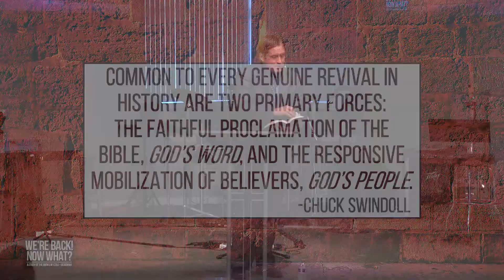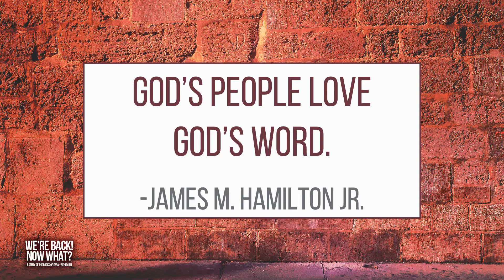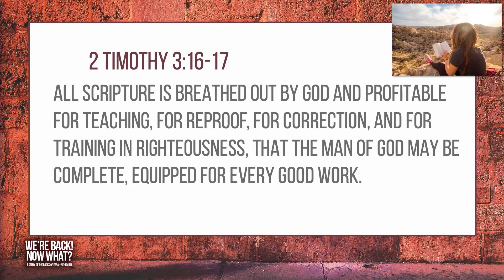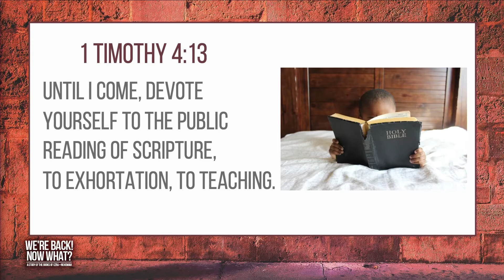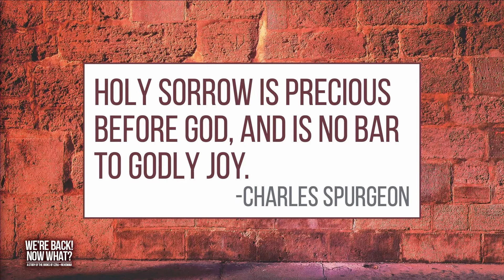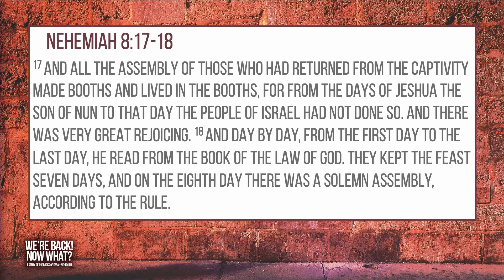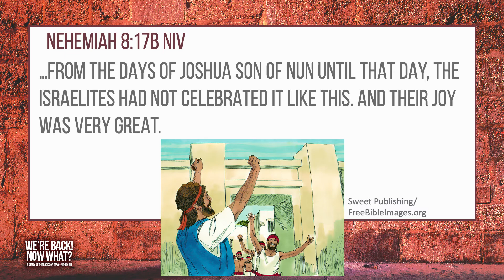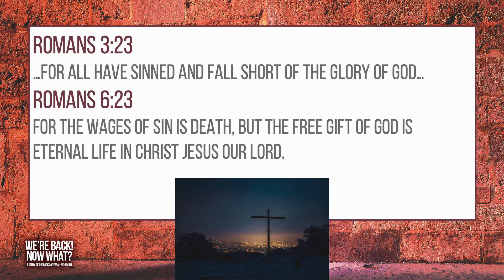Are We A People Of God's Word? (Nehemiah 8)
In the sermon, we look at the important connection we, as God’s people, have to the Bible, God’s Word. Believers in Jesus Christ should be known as a people of God’s Word, but is that true for us? Are we committed to reading the Bible and hearing it taught? Do we teach others what God has said in His Word? Does God’s Word change us and are we responding to what it teaches us? We’ll talk more about the importance of God’s Word for believers.

As you prepare for the message, please read the passage and ask yourself, “What is the role of God’s Word in my life? Are we a people of God’s Word?”